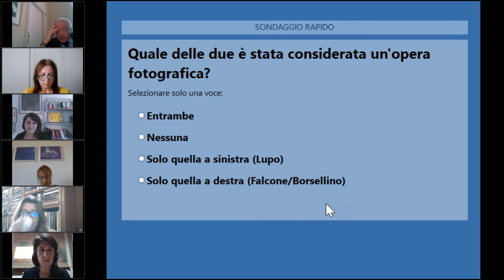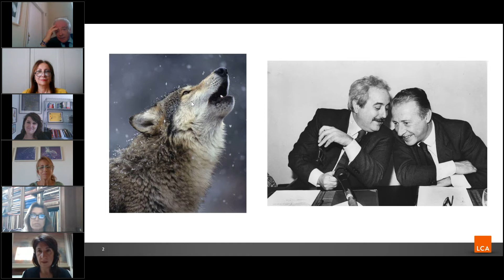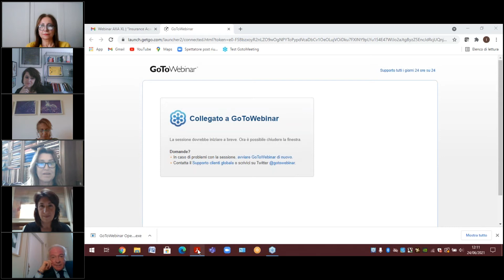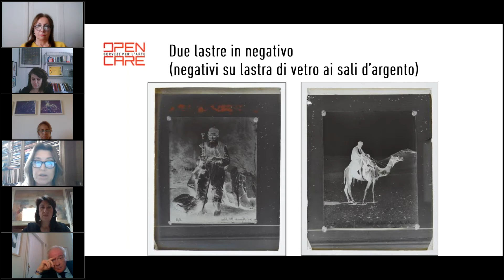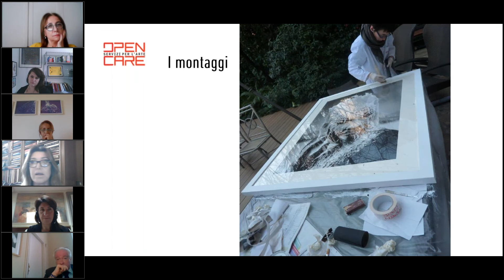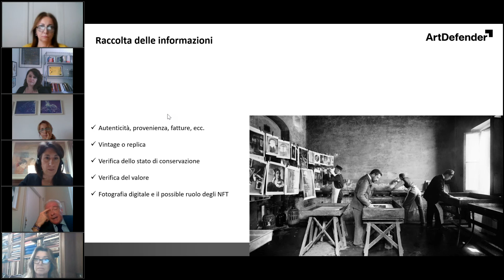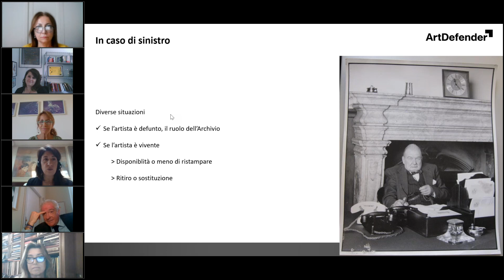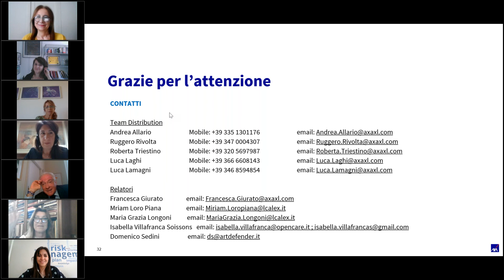Insurance Academy La protezione delle opere fotografiche puntare all’obiettivo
Partendo da un excursus sui criteri giurisprudenziali di qualificazione/classificazione dell’opera fotografica e sulle principali differenze nella protezione garantita alle due diverse tipologie di opere, abbiamo affrontato il tema della due diligence d’acquisto e approfondito i criteri che determinano e preservano il valore di una fotografia, sia dal punto di vista storico artistico, sia da quello assicurativo.
Ne abbiamo parlato in occasione dell'Insurance Academy AXA XL "La protezione delle opere fotografiche: puntare (al)l’obiettivo" con l’Avv. Miriam Loro Piana - Associate LCA Studio Legale, Avv Maria Grazia Longoni - Equity Partner LCA Studio Legale, Isabella Villafranca Soissons - Direttore Dipartimento Conservazione e Restauro Open Care e dott. Domenico Sedini – Art Collection Manager  di Art Defender e Docente A.I.B.A. Il webinar verrà introdotto da Francesca Giurato, UW Manager Art & Specie AXA XL e Federica Livelli - Business Continuity & Risk Management Consultant e Consigliera ANRA.